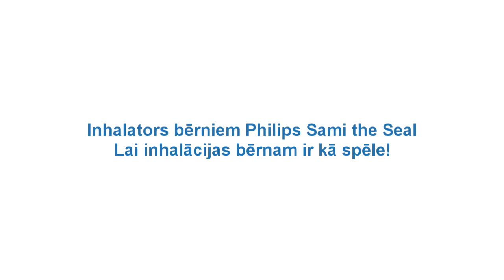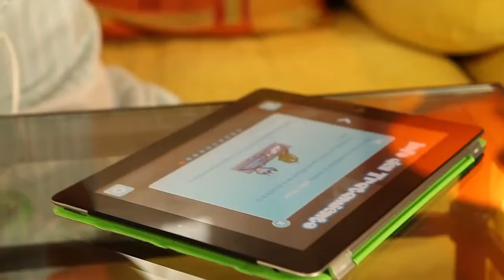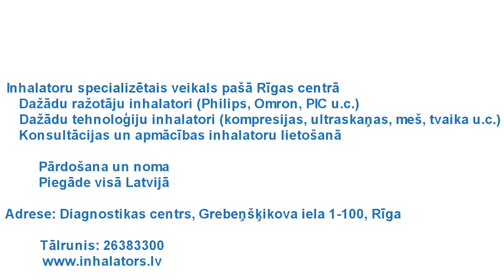Inhalators bērniem Philips Sami the Seal